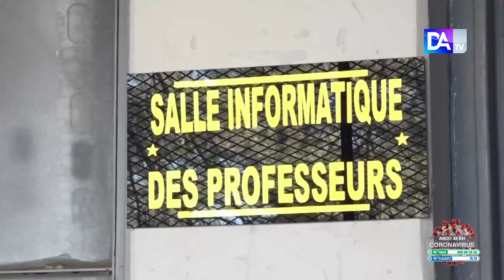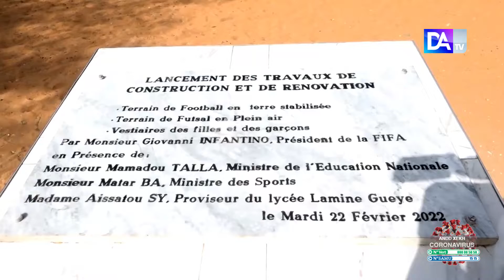Education/Lycée Lamine Gueye : Mme Aissatou Sy Passe le témoin à M. Aliou Sall.